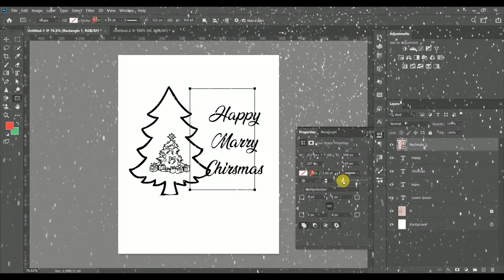Christmas ⛄🎄⛄🎄 NAF creative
this video only for which space poster or sm Post
also I make a animation videos as a same poster that will there in my Instagram reels video go and check it out
give a some feedback back for
improve my work better.

Notice_
weekend video uploaded